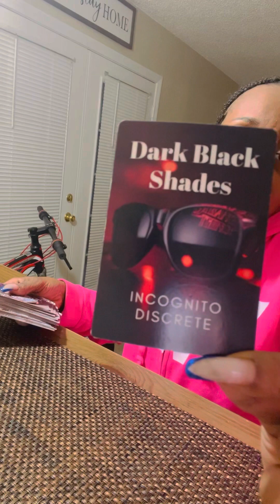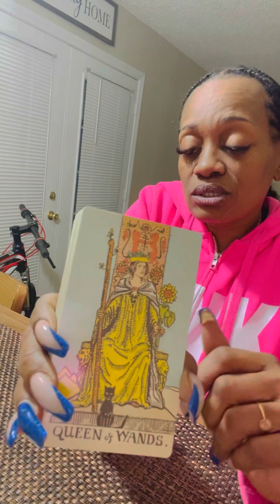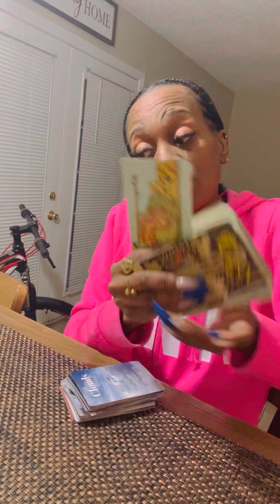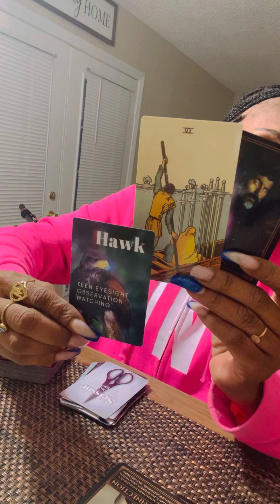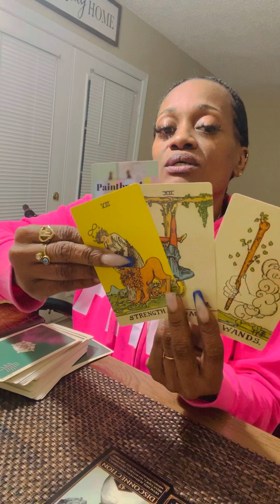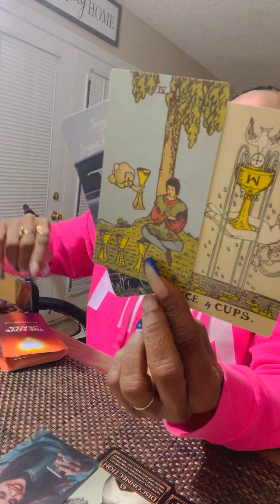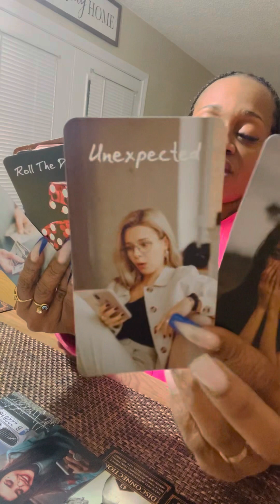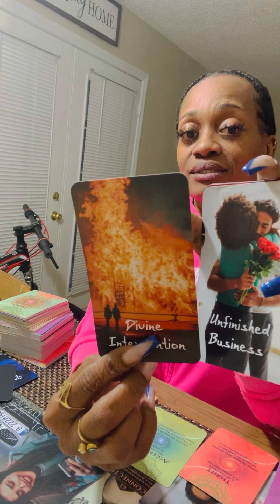🧿Gambled🎰And Lost😞It All🤯Scared🧯Arson🚒👨‍🚒May Find Foul 🎲Play🧨🏡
Hired Addicts Burnt🔥Their Own House🏠👮‍♂️🚨🚓